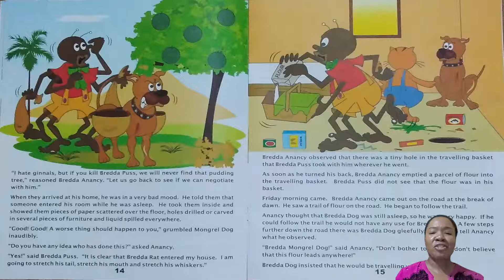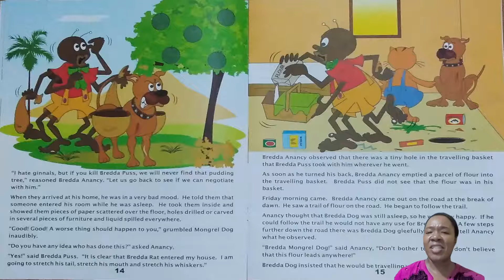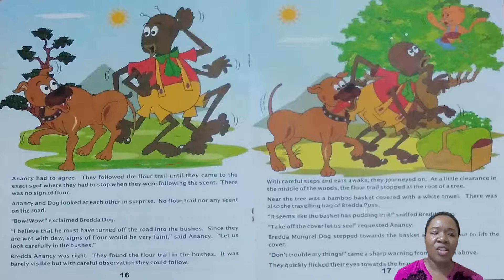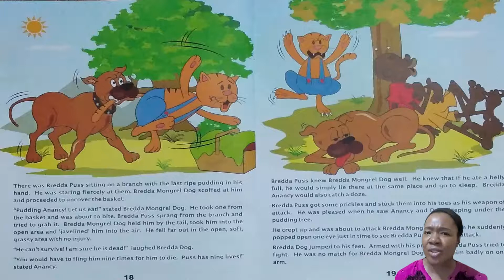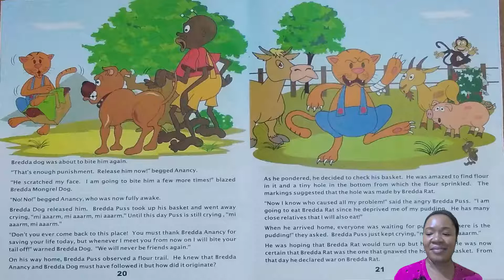Anancy and the Pudding Tree part 3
Happy Faces Academy :
Online learning community for lower primary students, parents & educators.

Read alouds, tutorials, activity books, recommended resources, reviews, lessons aligned to the National Standards Curriculum (NSC) and so much more.

“The Adventures of Bredda Anancy” series of storybooks for students ages 6-12
Available at Sangster's Bookstores and other distributors island wide